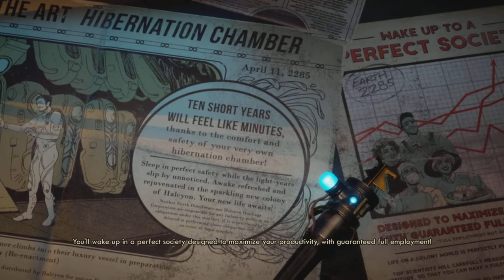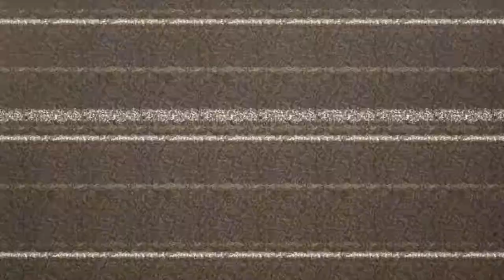The Outer Worlds Episode 1 | We All Fall Down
Welcome to the 1st episode of theouterworlds